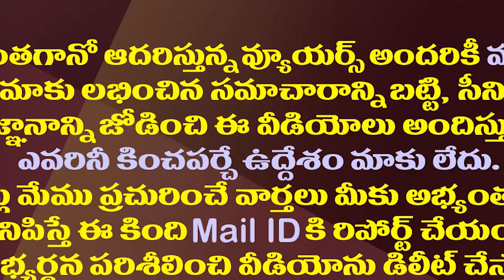ఆంధ్రజ్యోతి ఆర్కే తర్కం చూస్తే అదుర్స్| Did Balakrishna relatives suffer with Chandrababu's honesty?